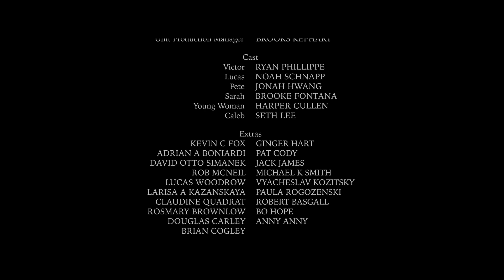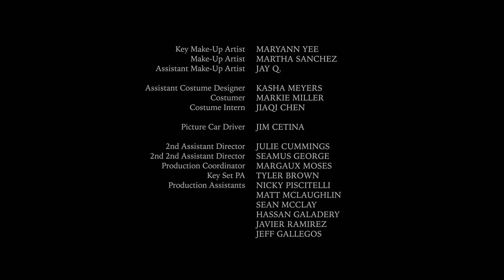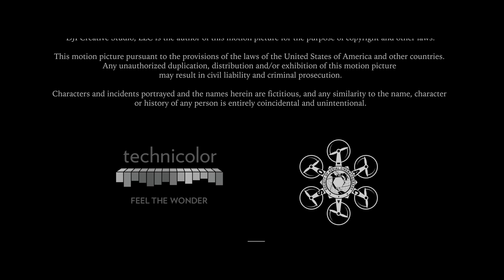DJI – The Circle: A Short Film Shot Entirely on the Inspire 2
In this moving story, a father (Ryan Phillippe) reunites with his estranged son (Noah Schnapp) in Depression-era America, rekindling a bond once thought lost forever. The Circle was shot entirely on the Inspire 2.

Always follow applicable rules and regulations in your jurisdiction. Permits were obtained, where needed, in locations depicted in this video.